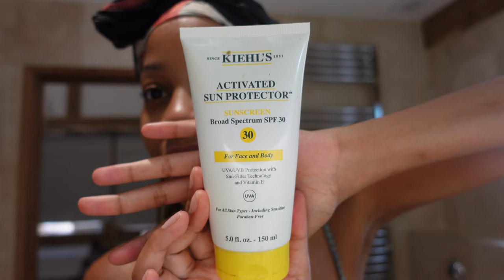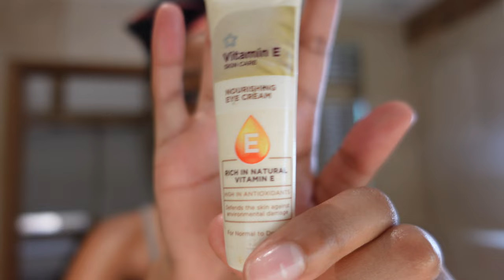WEEKLY VLOG | we've moved house! Yam carnival, skincare routine & more | Pearl Kosi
apologies on not uploading a video last week I was in the process of moving + had so many events that were going on.